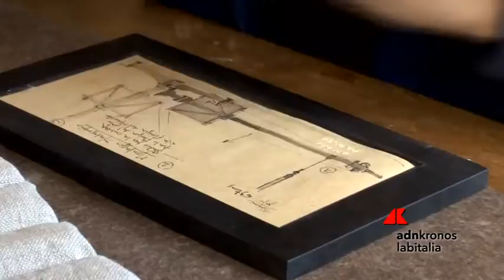Ftth, fibra ultraveloce a portata di imprese e famiglie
Sempre più servizi a portata di mano per artigiani, cittadini e aziende